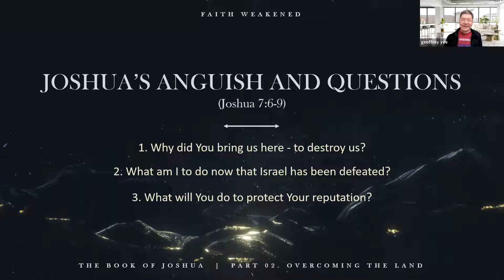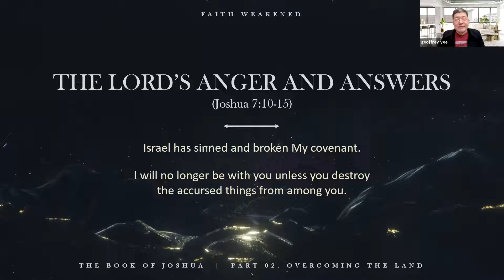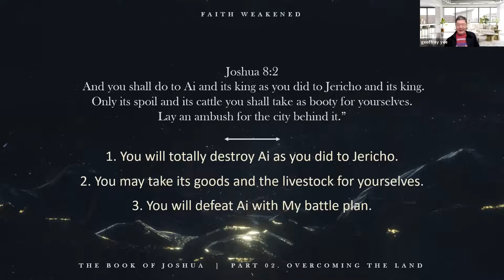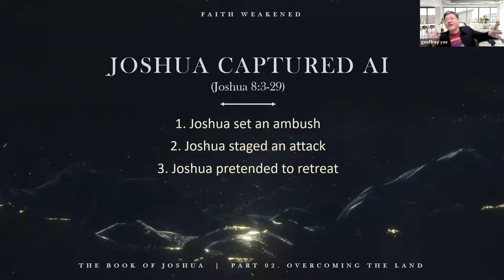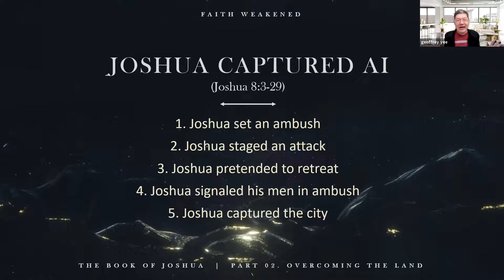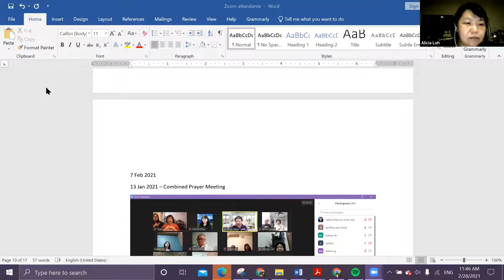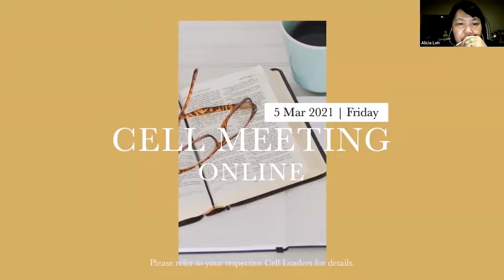Faith Weakened: Joshua 7-8 | Part II Book Of Joshua Series | 28.02.2021 | FCC Online Experience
Are you ready for a journey of deeper faith to trust God like never before? Join us as we explore the Chapter 7 & 8 of The Book of Joshua!

Join us for Sunday Celebrations:
Sundays, 10.30am on Zoom

All other resources available via fcckl.online.church